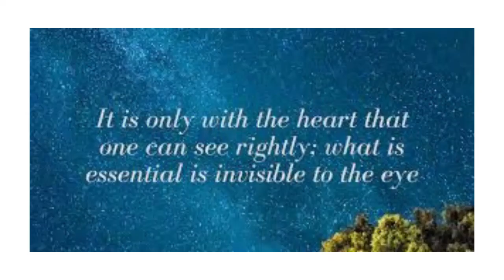Channel Intro: Eileen Veilleux The Fam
Channel Intro
Welcome to my channel. my hope is that with my mental health mini series you see with your heart and and not your eyes because it is only with the heart that one can see rightly; what is essential is invisible to the eye.. so please if you like the content on my channel then please subscribe and ring my bell so you don't miss any of my content.